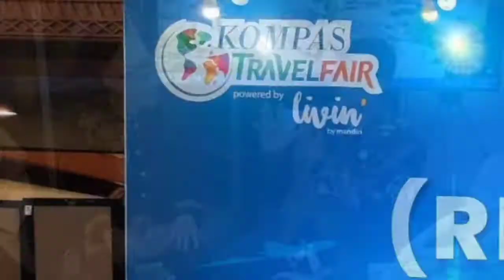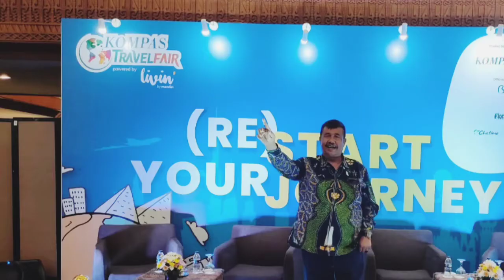KOMPAS TRAVEL FAIR; Wabup Pasaman Sabar AS dengan IHT Berharap Wisata di Pasaman Lebih Maju Lagi...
Berita terkait;
Wkl.Bupati Pasaman, Sabar AS